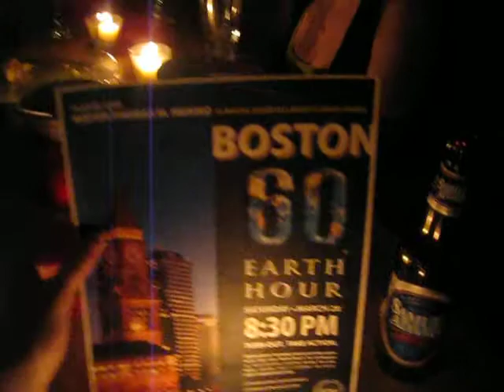Earth Hour Cocktail Hour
To celebrate Earth Hour, we turned off all the lights... lit a lot of candles, and sang great tunes... It's a bit shaky, and kinda hard to see... but this is our contribution to Earth Hour!
Good times and good friends... working to help the environment out.